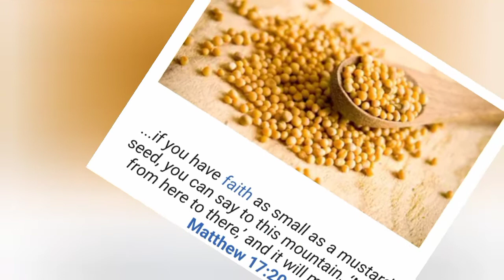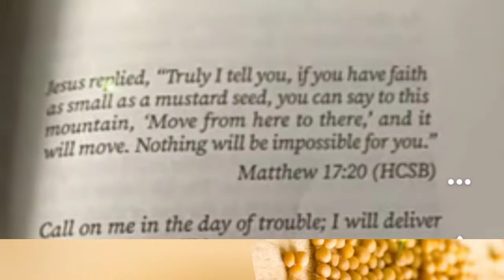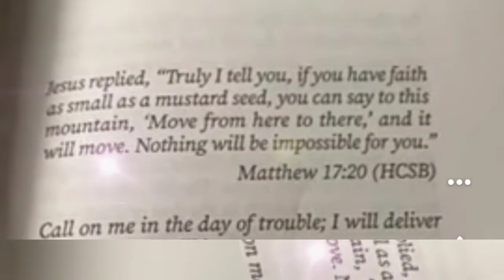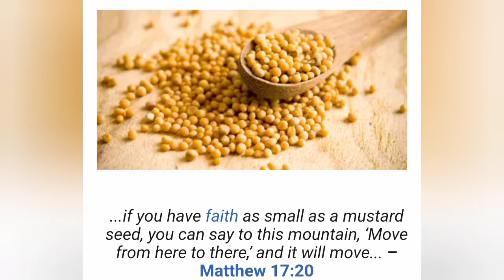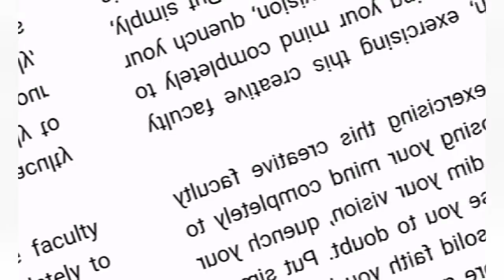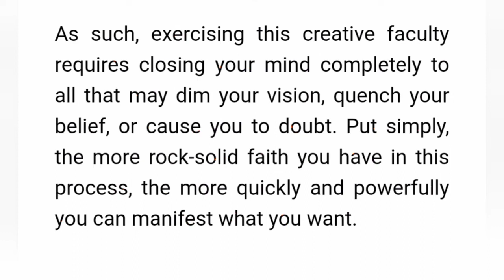The Secret To Get Everything In life :All You ever need or wanted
All you need to manifest anything in life, lies within you... Your faith can move mountains